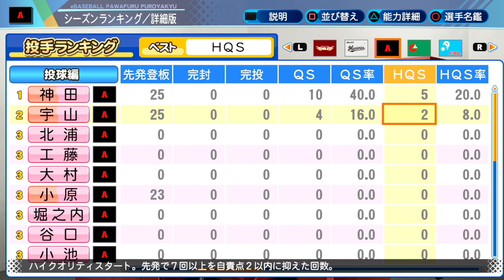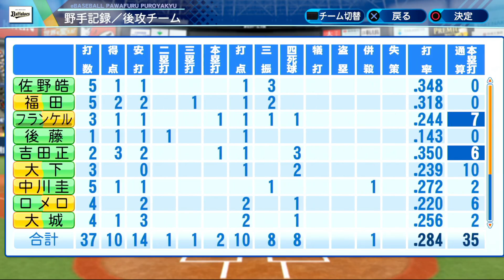【パワプロ・ペナント縛り実況】称号持ちのみ獲得可能！ミーハーペナント！part4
ローリゲンと申します、今回もペナント頑張っていきますのでよろしくお願いします！
コメントあると泣いて喜びます！

縛り内容（ルール)
①　弱小チームでスタート
②　FA選手、外国人や戦力外の獲得禁止
③　金多め
④　留学あり
⑤　ドラフトで獲得できるのは称号持ちのみ
例：東海の怪物、全国大会優勝等